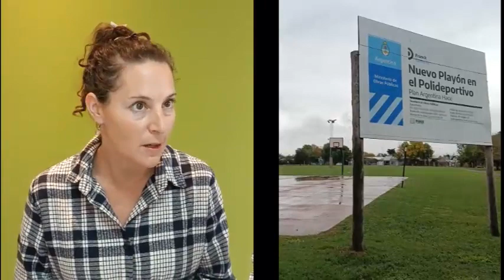La Diputada Provincial Jimena Senn recorrió la localidad de San Jerónimo del Sauce | Parte 2